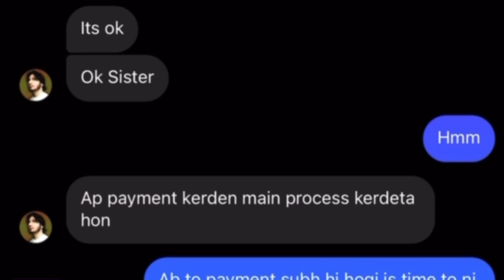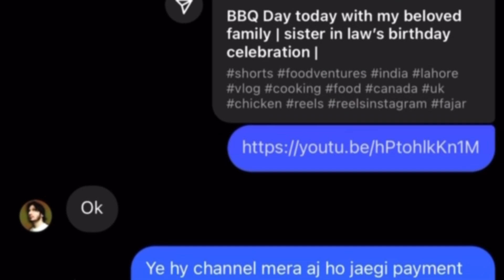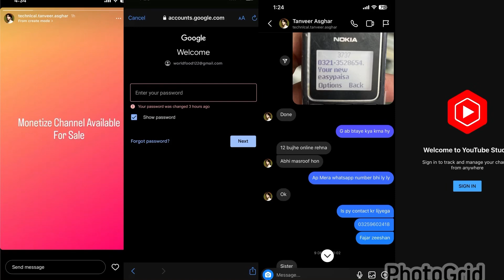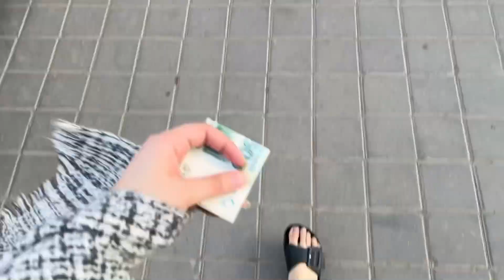Plz in frauds se bach ke rahy | ye bary YouTubers Kya kr rahy hy ??